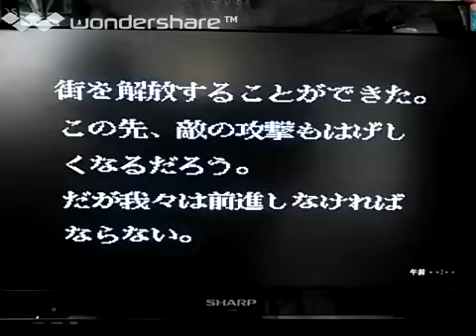[実況]「ゲバラ（FC）」FAKE FCM初見プレイ！